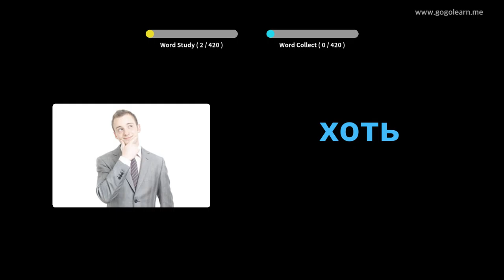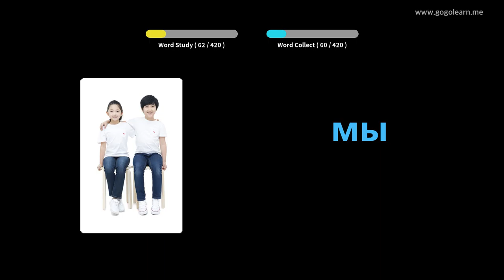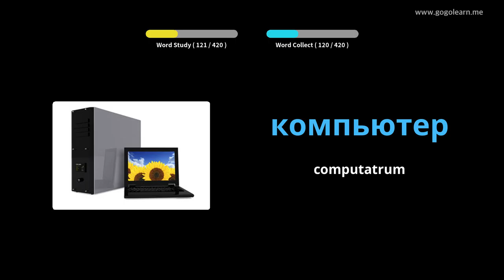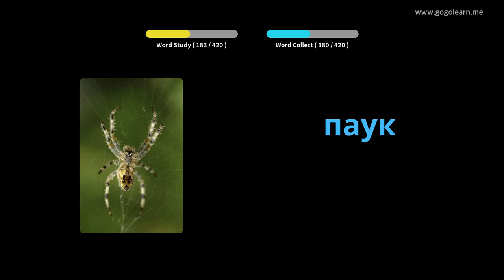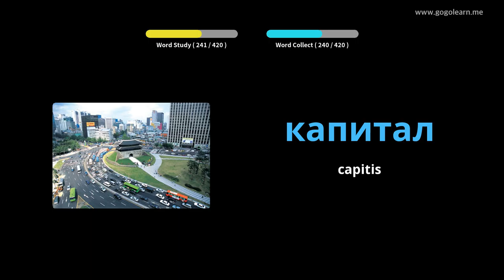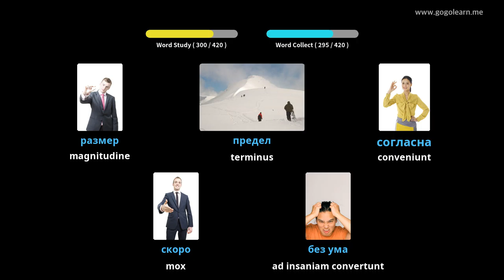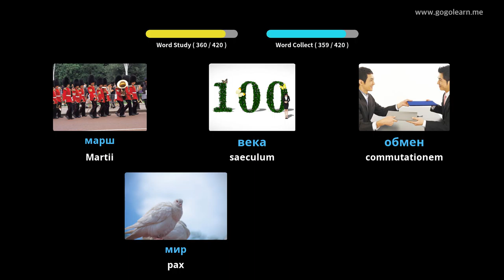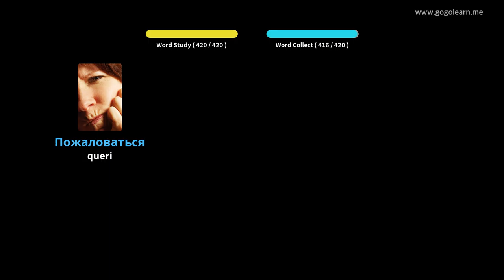Latin Russian Primary schola | Golearn